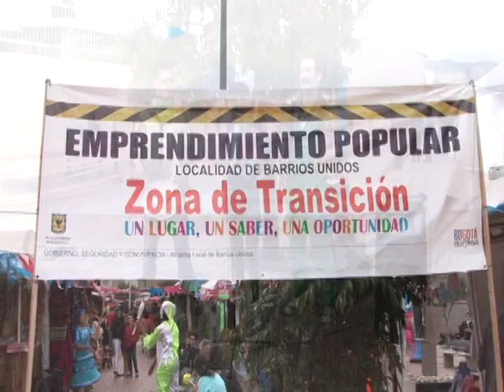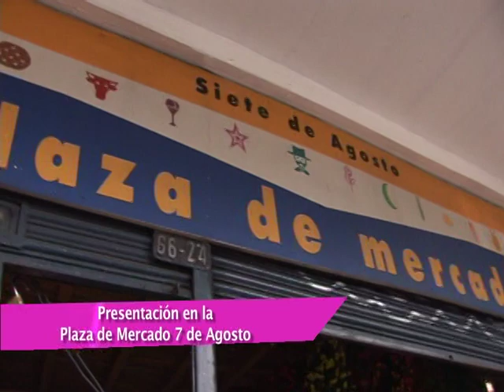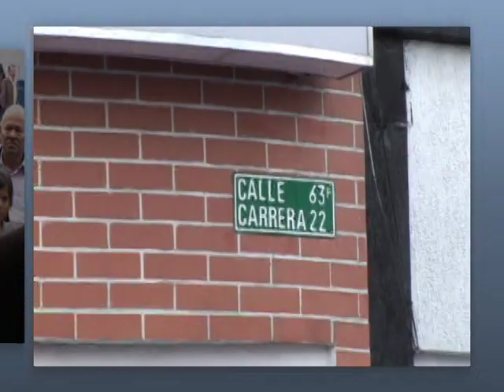Fiestas de Barrios Unidos - Cumpleaños 475 de Bogotá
Actividades culturales realizadas en la localidad de Barrios Unidos en el marco de la Celebración del cumpleaños 475 de Bogotá